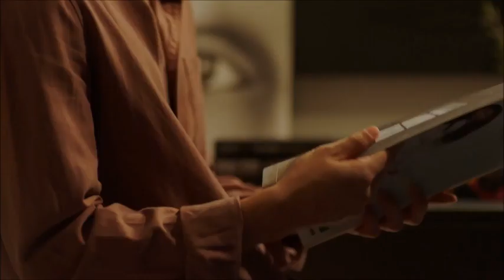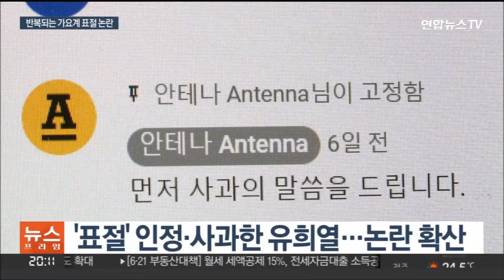Famous Korean songwriter plagiarized Ryuichi Sakamoto and various Japanese artists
You Hee-yeol a famous South Korean singer-songwriter was caught plagiarizing from Ryuichi Sakamato and various other Japanese artists. Hee-yeol admitted and apologized for the allegation that the song “Very Private Night,” which is almost identical to Ryuichi Sakamoto’s “Aqua''. Given Sakamoto's pacifist nature, he refused to take legal action and wished him well.

However Hee Yeol faces new plagiarism allegations as netizens have begun to scrutinize his past works. Shockingly, many of his previous songs were also plagiarized from various other famous Japanese artists like Koji Tamaki and Tomita Lab's collab with Maaya Sakamoto.